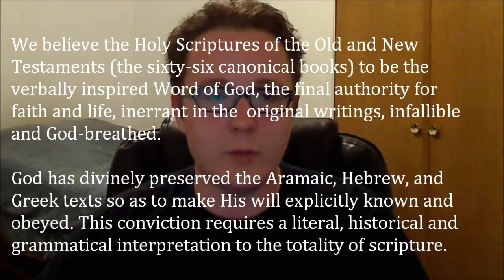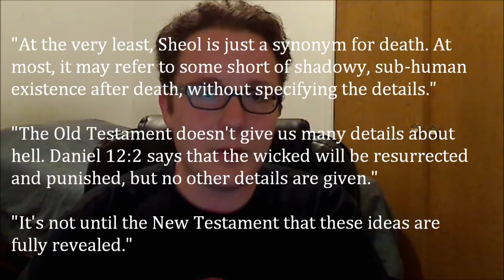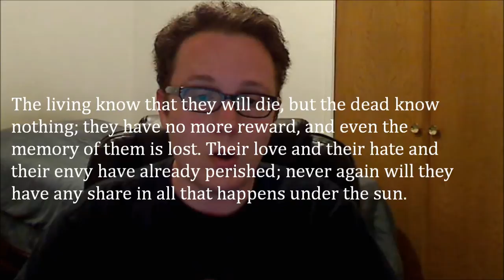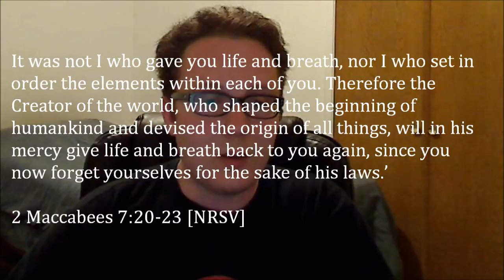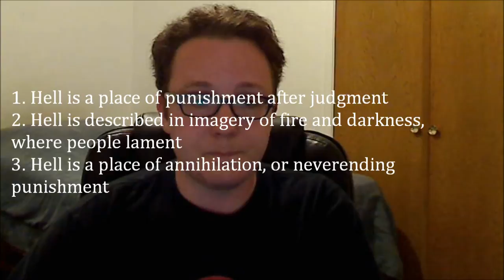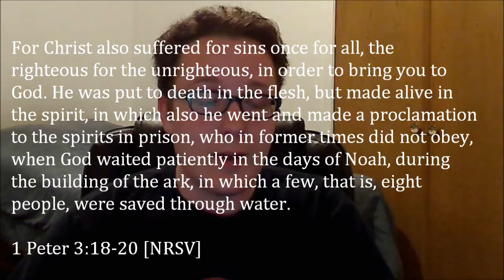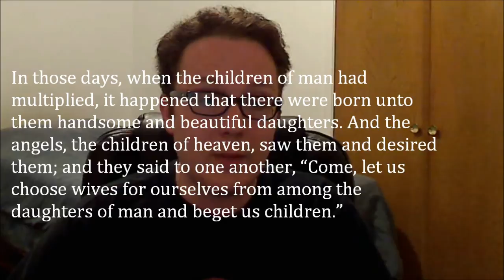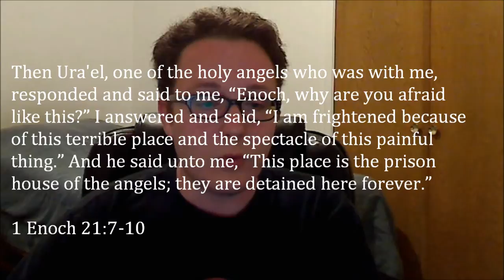A Book I Wanted to Throw: "Erasing Hell" by Francis Chan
"Erasing Hell: What God said about eternity, and the things we made up" by Francis Chan and Preston Sprinkle ISBN-13: 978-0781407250

Gen 37:35, 42:38; Isa 38:10, 17-18 - righteous go to Sheol

Num 16:30; Isa 14:19, 11 - wicked go to Sheol

Ecclesiastes 9:3-10 (fourth-third century BCE)
Daniel 12:1-4 (mid second century BCE)
2 Maccabees 7:20-23 (late second century BCE)
Sirach 14:11-19 (late second century BCE)

1. Hell is a place of punishment after judgment
2. Hell is described in imagery of fire and darkness, where people lament
3. Hell is a place of annihilation, or neverending punishment

2 Esdras (4 Ezra) 7:32-36, 80-82 (first century CE)
1 Enoch 22:10-11 (second century BCE) "The Gathering Of Souls Till The Day Of Judgment"
2 Baruch 44:12--15 (first century CE)
1 Enoch 100:9 (first century BCE)
1 Enoch 108:3-4 (first century CE)
1 Enoch 90:24 (second century BCE)

Difference of opinion among Jews regarding the duration of hell

Annihilation:

Pseudo-Philo 16:3 (first century CE)

Eternal punishment:

2 Enoch 10:2-3 (first-second century CE)
2 Enoch 40:13 (first-second century CE)
1 Enoch 63:1,6-7 (first century CE)
4 Maccabees 12:12 (first century CE)